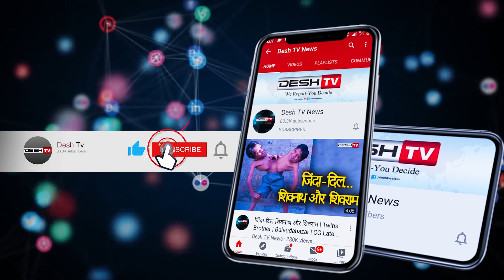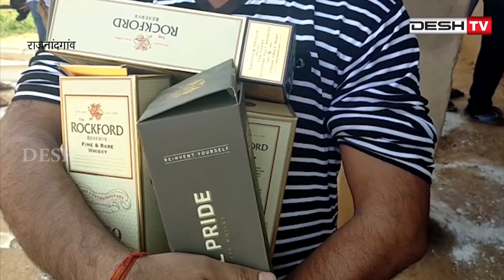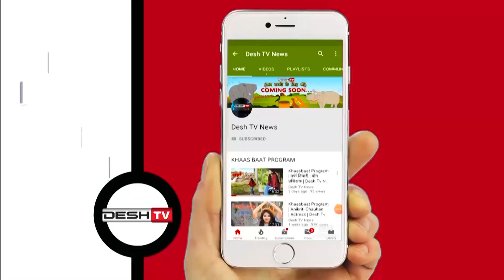शराब को लेकर रमन का भूपेश पर सीधा वार | Wine Shop | Dr. Raman Singh | CM Bhupesh | CG Latest News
पूर्व मुख्यमंत्री ने भूपेश सरकार पर लगाया अराजकता फैलाने का आरोप, घोषणा पत्र के सभी वादे होंगे पांच साल में पुरे-कांग्रेस |